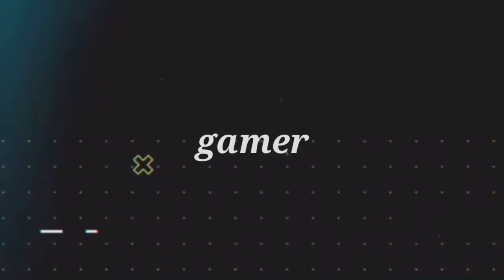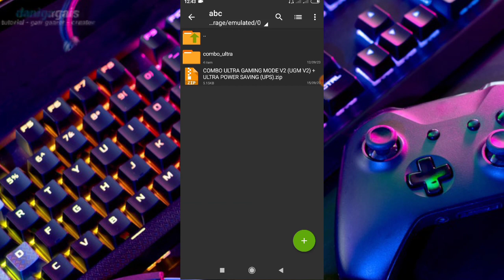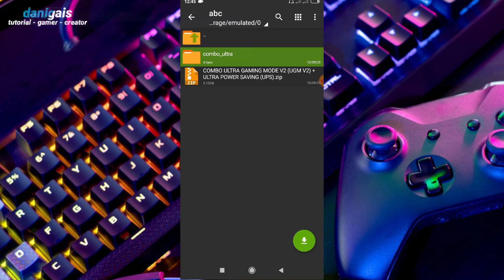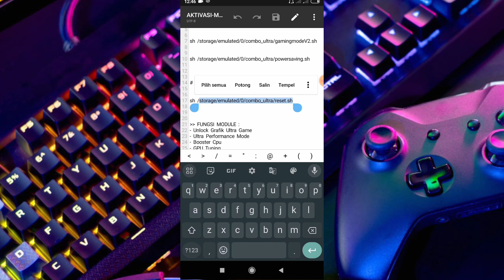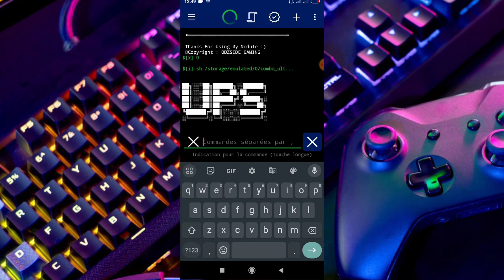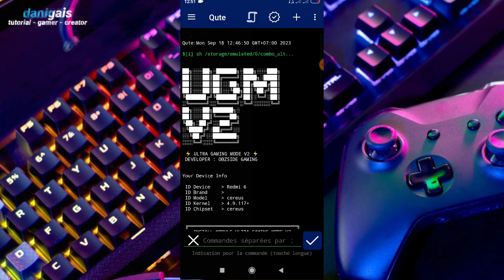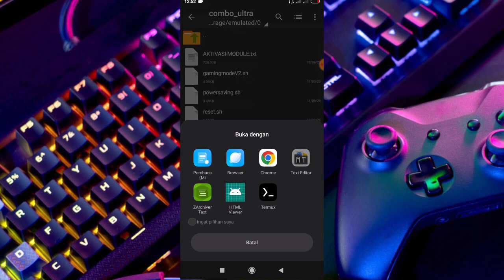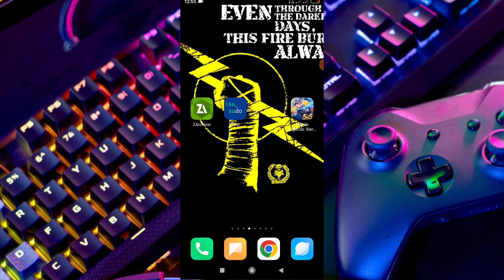combo module gaming!!! reduce lag dan overheat any games no root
🔴Link download di pin komentar gesss

credits:@OBZSIDEGAMING